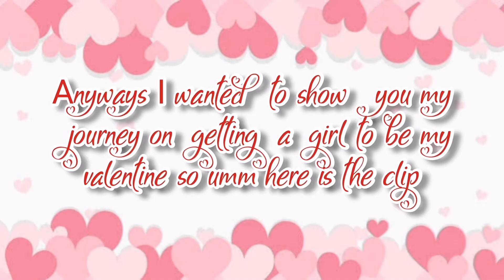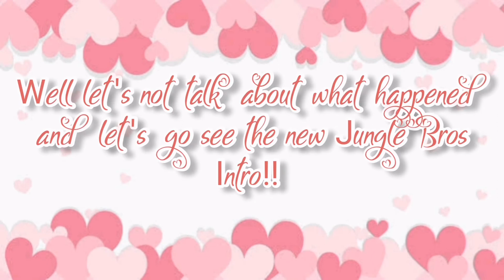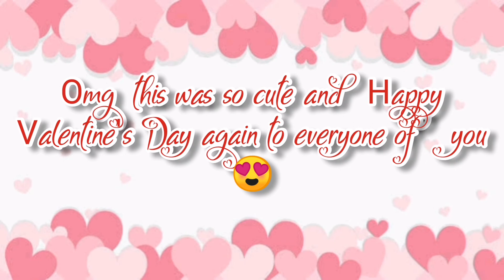Happy Valentine Day 💐😍 (New Intro)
OMG it's valentines day 😍🤩
Happy Valentine's day to everyone of you guys 😍💐
Hope you enjoyed the new intro 🤩

WELCOME TO THE JUNGLE BROS CHANNEL!!
Its Cico and Pico and we are the Jungle Bros...
If you want to be part of our Jungle Squad make sure to subscribe and join our group which is called (Jungle Bros) and when you are done comment down (Done)👍
And also if you are looking for Roblox content, blender tutorials, amoung us games and much more..This channel will help!!

Stay Strong! Stay Poweful!
Cya soon :D
Baiiii!!